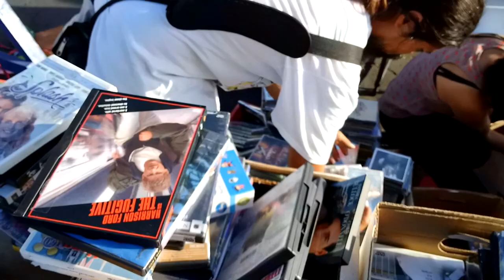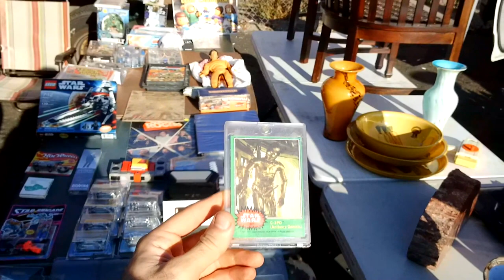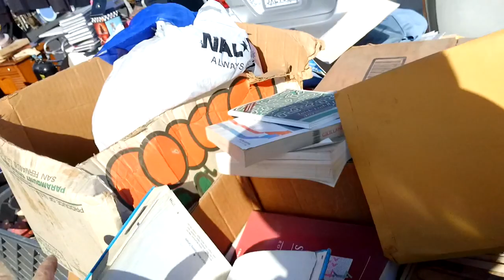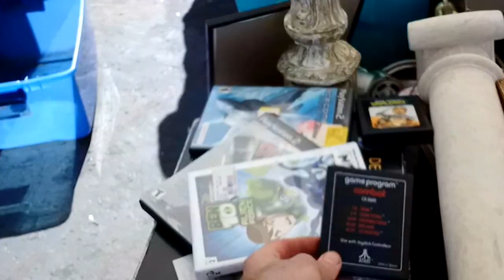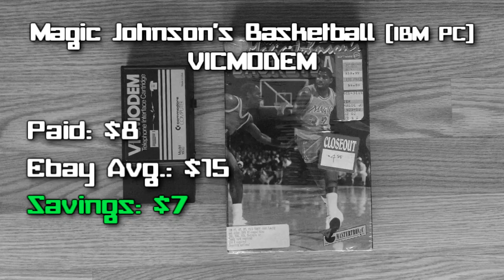Flea Market Madness Vol. 40 - Pat the NES Punk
Pat returns to the flea market and find some Transformers toys, Commodore 64 stuff, and much more!